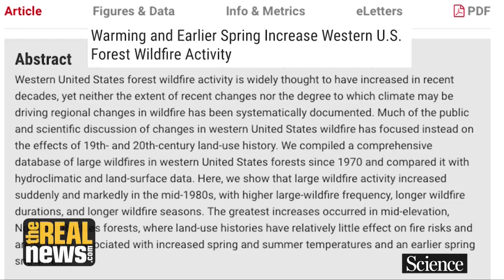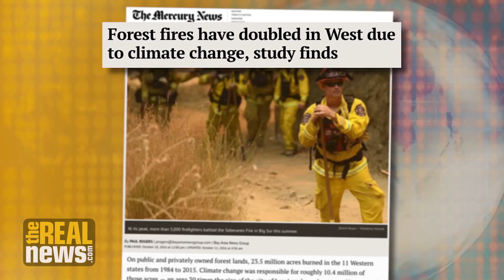Climate Change Has Doubled Area Hit By Forest Fires in US (Part 1/2)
Dr. John Abatzoglou and Dr. LeRoy Westerling explain how a warming earth has exacerbated the impact of forest fires, and how climate action could save lives